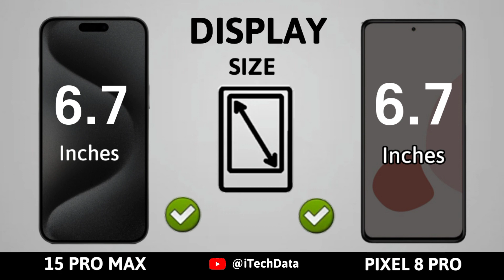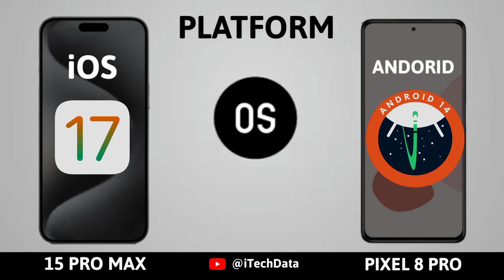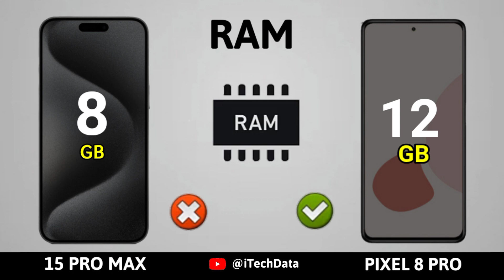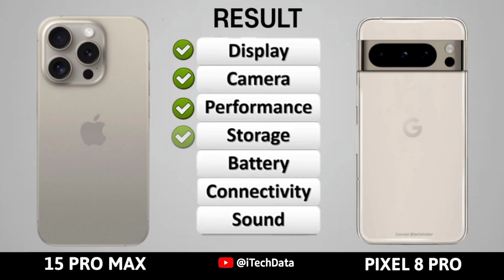iPhone 15 Pro Max vs Google Pixel 8 Pro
iPhone 15 Pro Max vs Google Pixel 8 Pro | Full comparison | Which is best for you?

NB: The Google Pixel 8 Pro all spec are based on rumours

Topic Cover |

google pixel 8 pro trailer